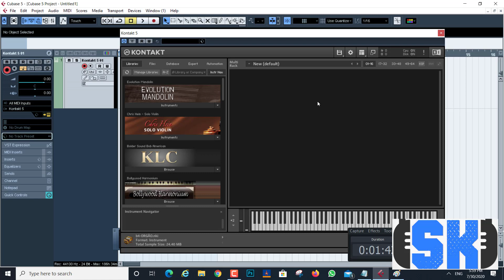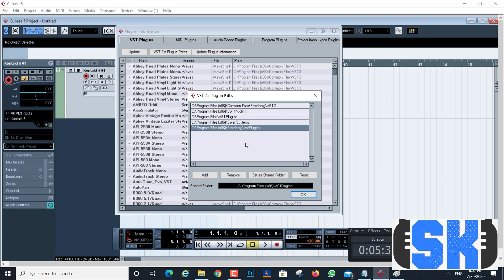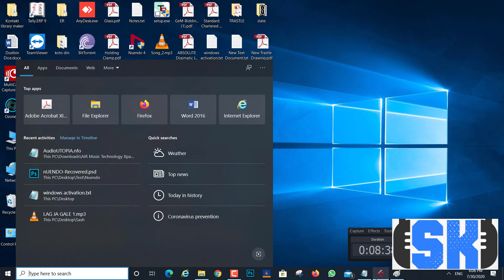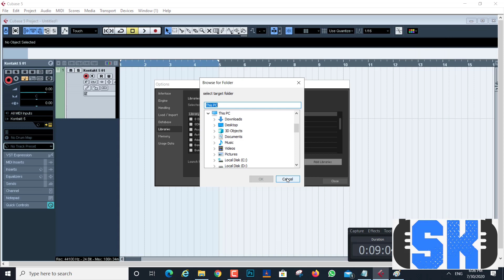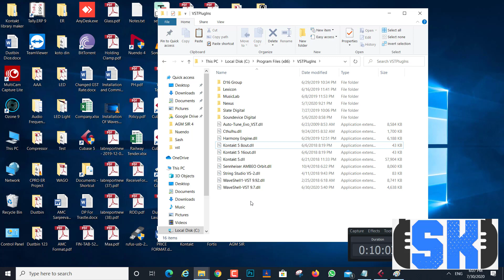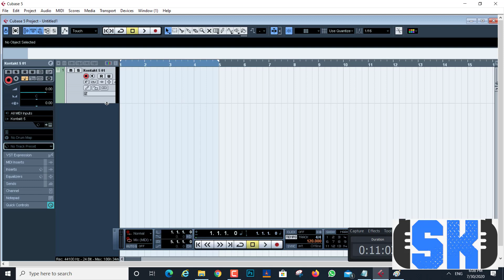ADD PATH FOR ALL VST PLUGINS DLL FILES | SK MUSICAL TRAINING | ONLINE MUSIC SCHOOL | KALLOL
Nuendo
Cubase
ProTools
FL Studio
Logic Pro X
Ableton Live
Mixing & Mastering

JBL Go 2 Portable Waterproof Bluetooth Speaker with mic

STUDIO MONITORS YAMAHA

GENELEC STUDIO MONITORS (BEST)

ADAM PROFESSIONAL (BEST)

DIGITAL MIXER

Musical Keyboard

Digital Piano